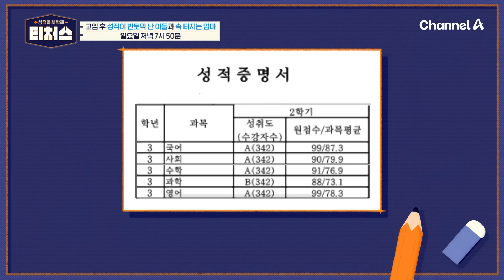[선공개] 수학때문에 가출했다?! 고1 수포자 아들과 속 타는 엄마 | 성적을 부탁해 29회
경찰대를 목표로 중학교부터 우수한 성적
교내 보안관까지 이미 준비된 경찰 꿈나무
완벽해 보이는 경찰 꿈나무에게 무슨 문제가?